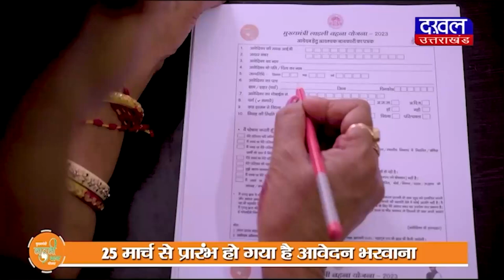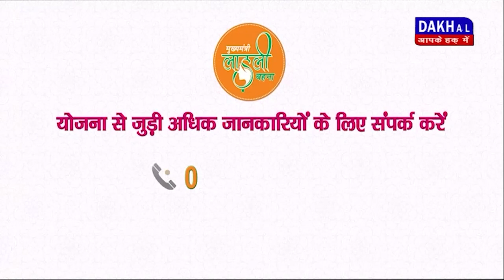DAKHAL NEWS आप नेता संदीप शाह के ट्रक का कोहराम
आप नेता संदीप शाह के ट्रक का कोहराम
नेता के ट्रक ने तीन घरों को किया क्षतग्रस्त